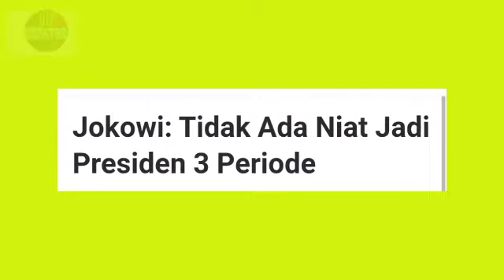Jokowi : Tidak Ada Niat Jadi Presiden 3 Periode